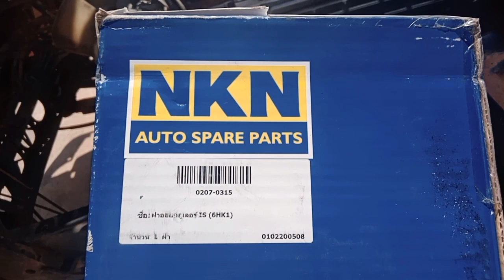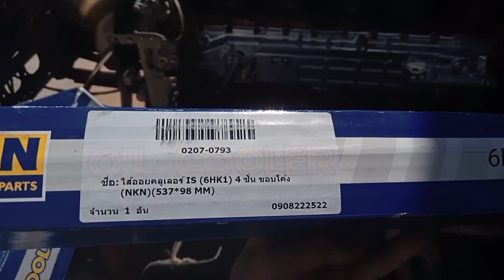วิถีรถบรรทุกดิน อัปเดตงานซ่อมบำรุงจ้าวหนูแดงEp.1